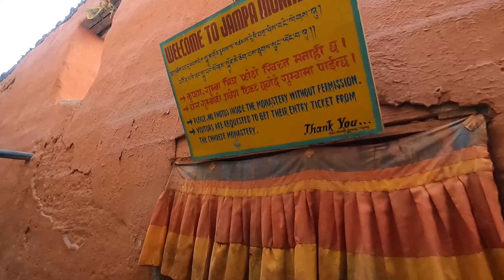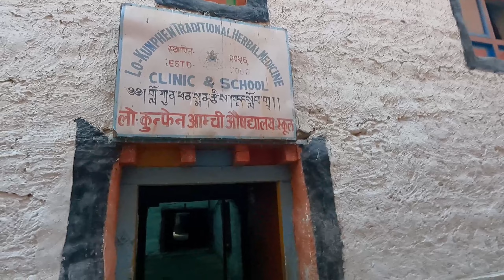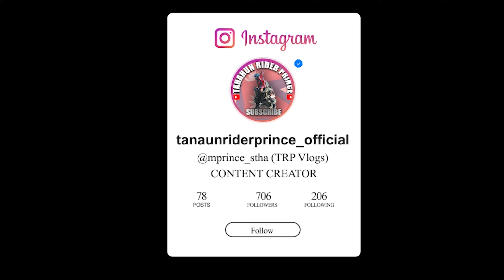My First Impression #1 Motorcycle in Upper Mustang 😍😍 // Lifan Motorcycle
LIFE OF LO-MANTHANG😍😍// Upper Mustang Nepal // Part-3
Upper Mustang Also Known as The LEH LADAKH of Nepal is one of the Heavenly place to visit in Nepal. Almost thousands of tourist come to visit mustang and upper mustang of Nepal. This is the Third episode of Upper Mustang, Korala Naka Travel Series. Mustang is insanely beautiful. I loved this place. Snow covered mountains, mesmerizing Sunrise, beautiful rivers, nice people. We visited the Palace of King of Lomnthang. In ancient times the King of Lomanthag King Lo used to rule in Upper Mustang. This journey became a memorable journey for us. Lots of love to Mustang.

•KEEP SUPPORTING

•STAY HOME
•STAY SAFE

•RIDE SAFE
•RIDE HARD

                  •PEACE❤✌

                                    • THANKYOU